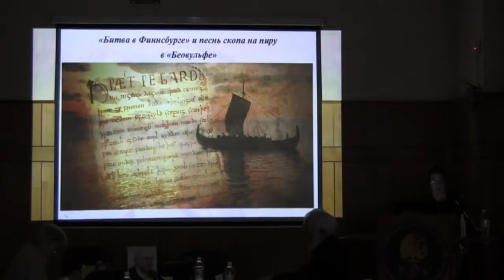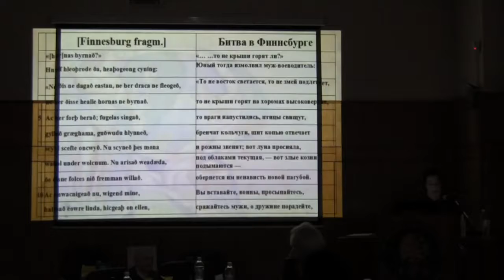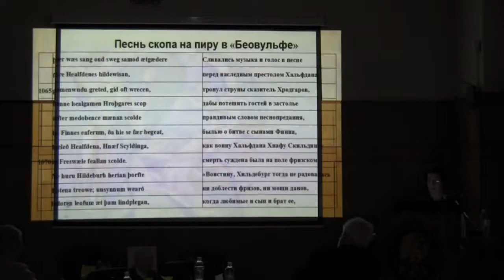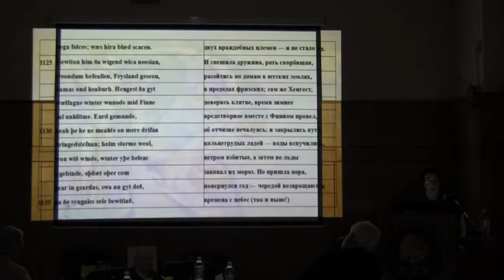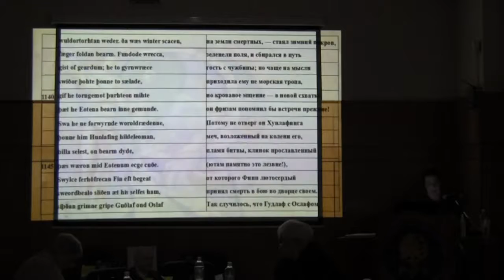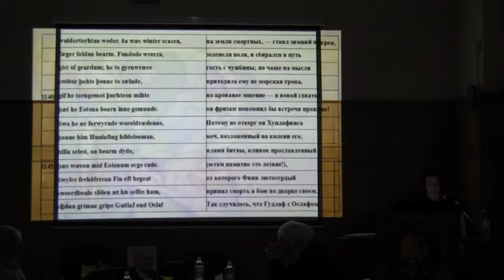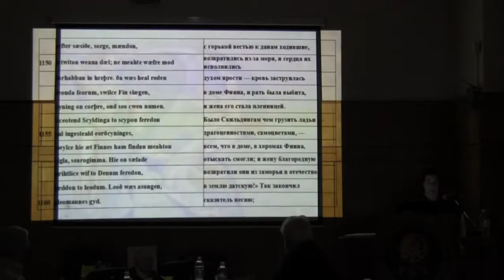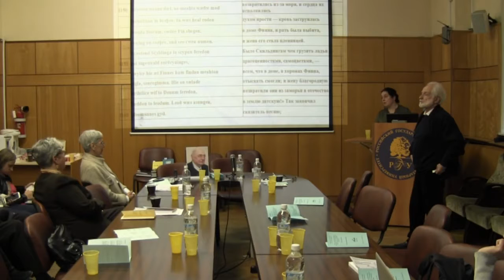2017 02 10 МЧ=И Г Матюшина